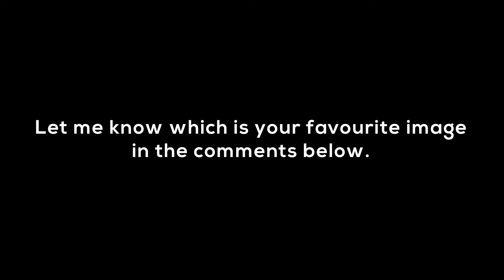Remembering Why I Love Photography - A 5 Minute Photo Adventure - Dawlish Warren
Grab yourself a cup of coffee because it's time for another 5 Minute Photo Adventure!  In this episode, I head to Dawlish Warren where I reminded that it's always worth hanging on for just another 5 minutes.  Even after all these years, landscape photography can still surprise and delight me.

You can see all the photos from this video in a bit more detail by heading on over to my blog at:

If you're interested, here is some of the gear I used to create this video:

Images on a Nikon Z7 with a NIKKOR Z 14-30 mm f/4 S
Video captured with a Panasonic G80
Video and images edited in Adobe Creative suite